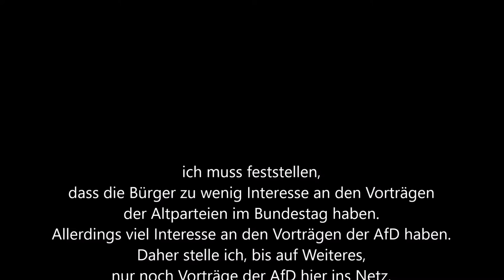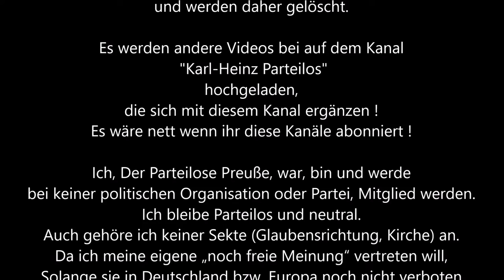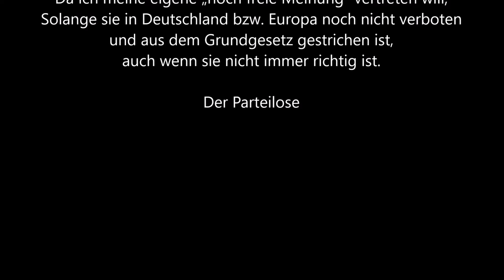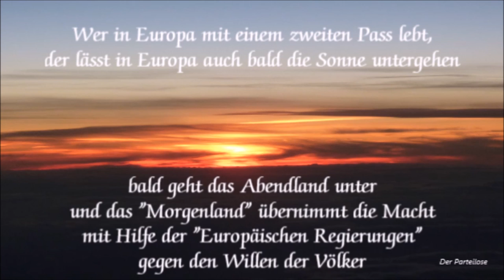Bundestag 20.12.2019 * Künstliche Intelligenz * Peter Felser * AfD